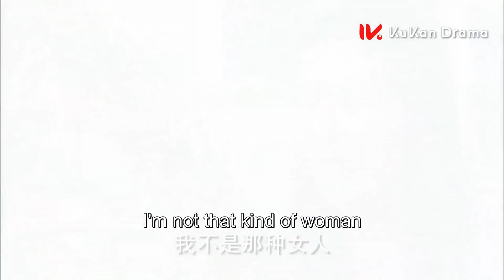ENG SUB 總裁和一隻狗爭寵，灰姑娘和管家都驚呆了